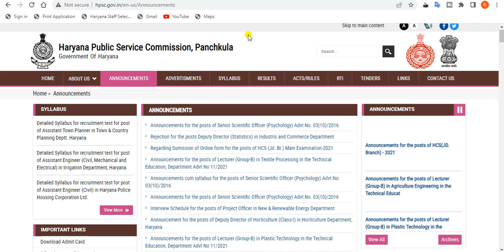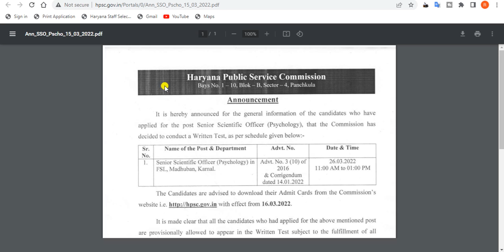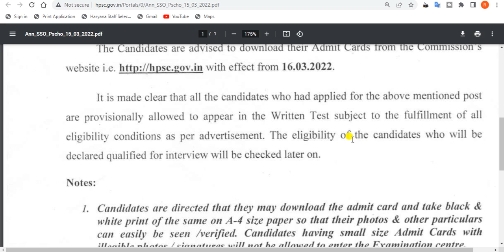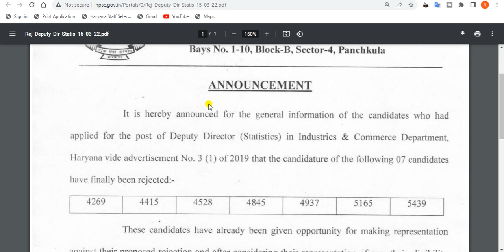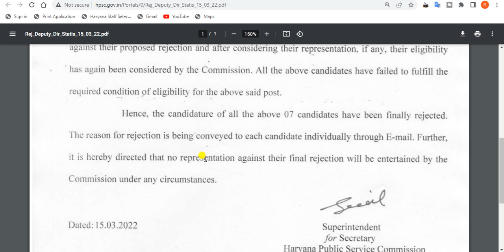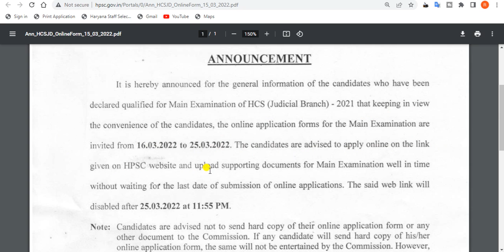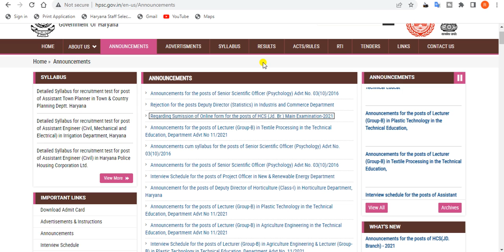Hpsc latest news today. haryana hpsc latest news. hpsc latest news update 2022.hpsc recruitment 2022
In this video, we'll discuss the hpsc latest news toay 2022.

TAGS.